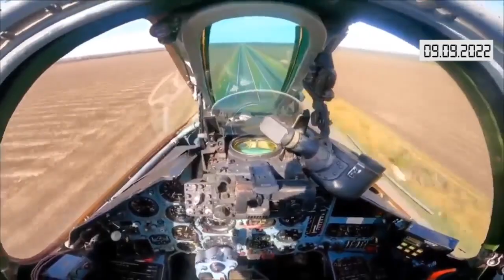Коротко. Війна. День 198. Відеодайджест